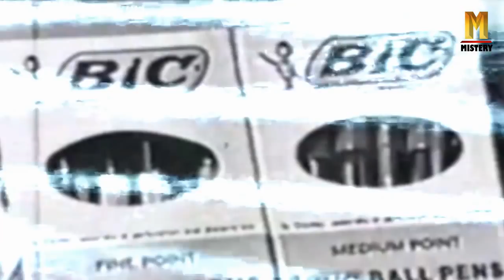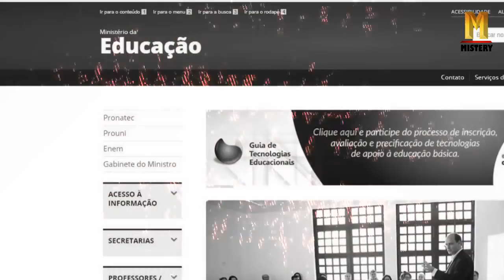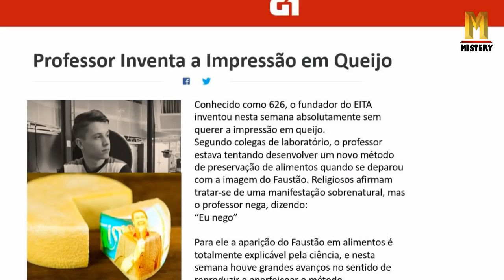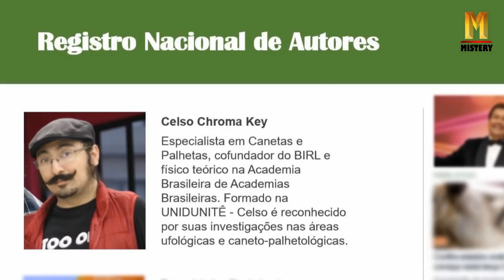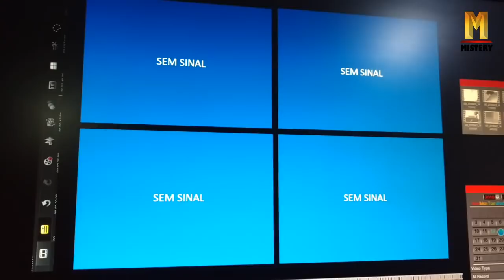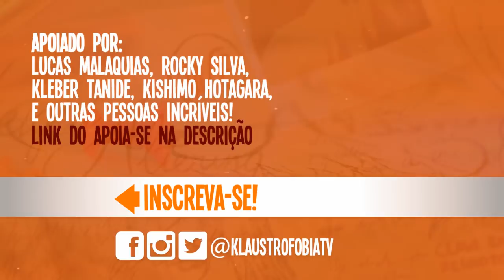Pra onde vão as canetas Bic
Você já percebeu que as canetas BIC parecem desaparecer? Fomos a fundo nessa questão com um forte time de investigações!

LINKS
❤ Apoia-se:

Apoiado por: Bruna Pastrello, Arthur Teixeira Brita, Antônio Maciel,
e os já mencionados Kleber Tanide, Lucas Malaquias, Rocky Silva e Kishimo Hotagara.